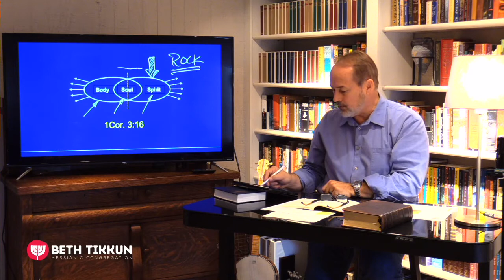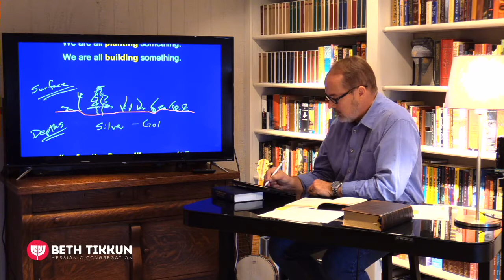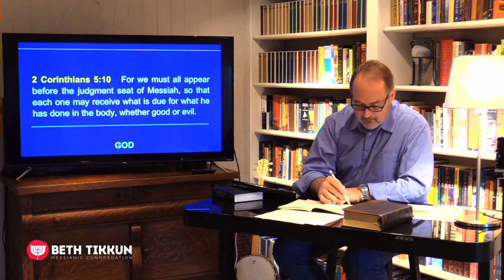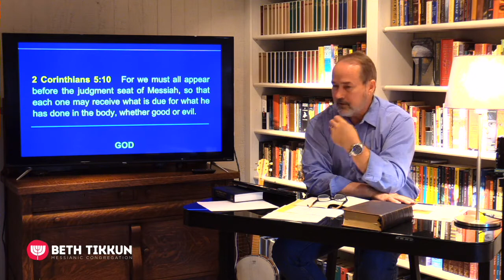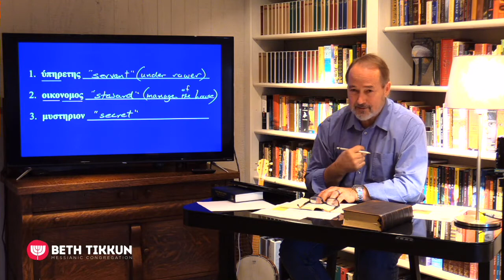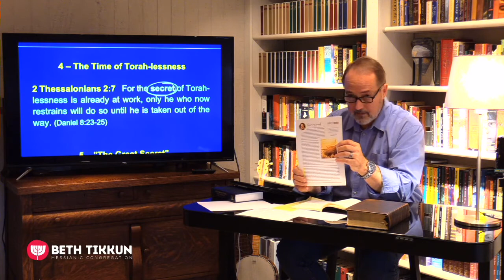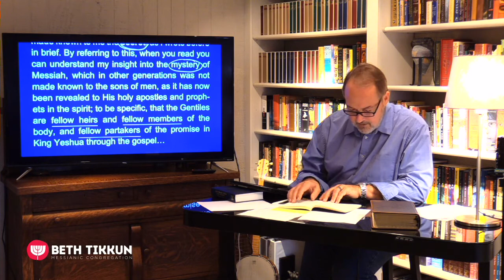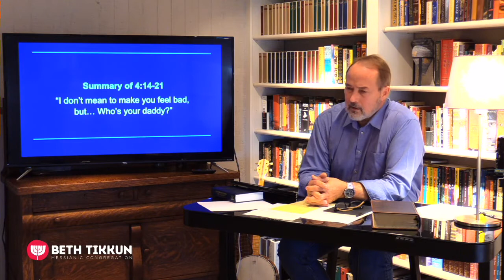"The Fireproof Life" (1 Cor. 3-4) | Dec. 5, 2020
Teachings of Beth Tikkun Messianic Congregation